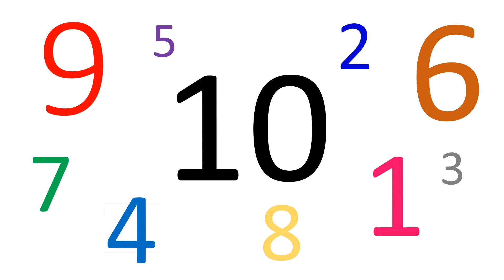"The Final Countdown"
Odštevamo.
Kdor na prostorčku ne sedi,
kazen zdaj dobi!